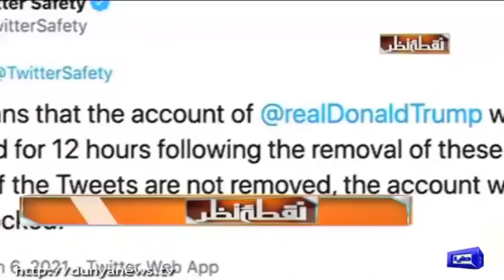Nuqta e Nazar with Mujeeb Ur Rehman Shami & Ajmal Jami | 7 January 2021 | Dunya News | HF1L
"Nuqta e Nazar is a current affairs program that highlights the daily issues of the country as the host and analyst moves along the discussion on current affairs with incisive analysis and inside information. Ajmal Jami anchors the show along with the analyst, Mujeeb-ur-Rehman Shami. Nuqt e Nazar airs every Monday to Thursday at 7PM on Dunya TV."